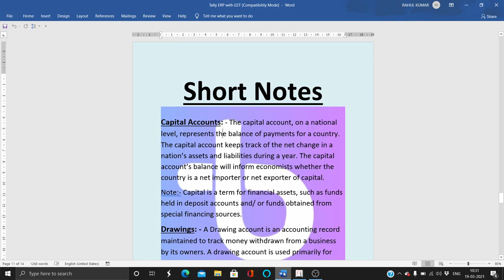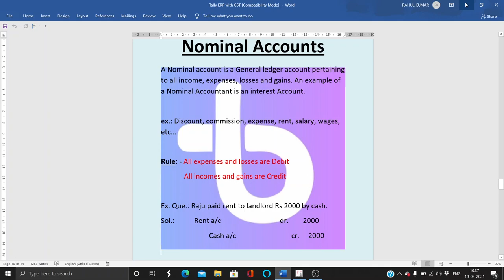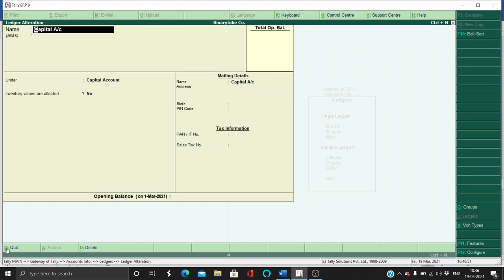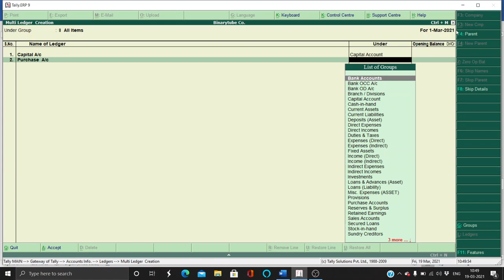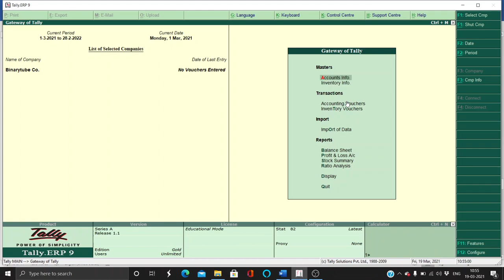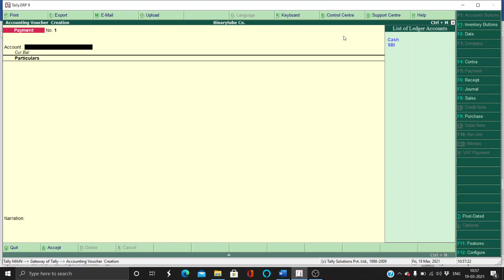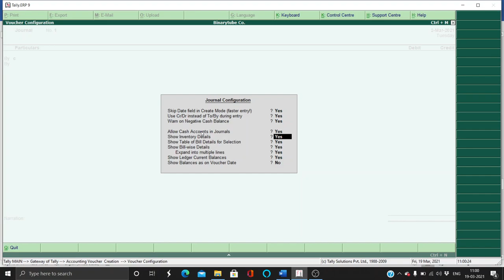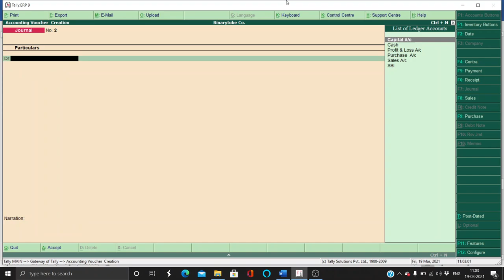Tally - Lecture 3 | What do you mean by credit and debit ? | Golden Rule of Accounting